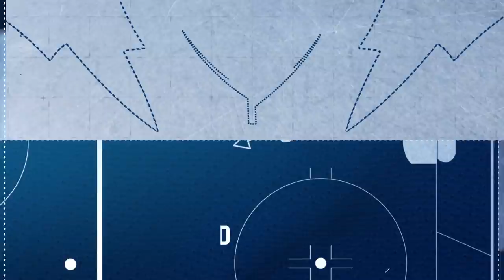Scotiabank Game Highlights: Marlies at Stars (Game 4) - June 7, 2018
The Texas Stars even the series at H-E-B Center as Toronto Marlies drop Game 4 of the 2018 Calder Cup Finals by a score of 3-2.